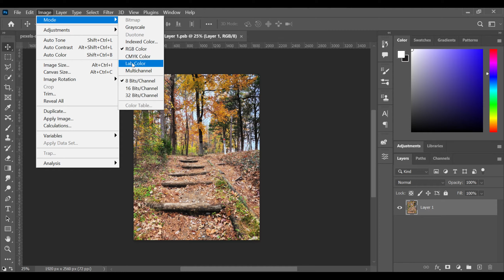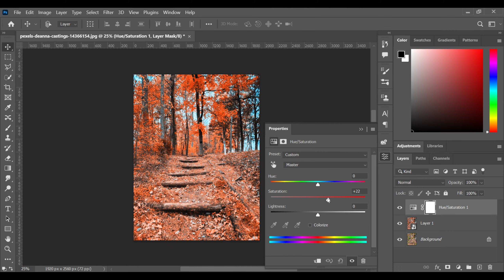1 minute Photoshop | Change Color of any photo | Tips and Trick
Welcome to [Creative Artistz], your go-to resource for all things Photoshop and graphic design. Whether you're a beginner just starting out or an experienced designer looking to take your skills to the next level, you'll find plenty of helpful tutorials, tips, and tricks here.

On this channel, we'll cover a wide range of topics related to graphic design, with a particular focus on using Adobe Photoshop to create stunning designs. From design theory and principles to step-by-step tutorials, you'll find everything you need to create beautiful, professional-grade designs.

Here's some of the content you can expect to find on this channel:

Photoshop tutorials: We'll walk you through the process of creating specific designs using Photoshop, covering everything from basic tools to advanced techniques.
Design theory and principles: We'll explore the principles of good design, including color theory, typography, composition, and layout, and show you how to apply these concepts to your own work.
Design challenges: We'll challenge you to put your skills to the test with fun design challenges based on specific themes or prompts.
Q&A sessions: We'll answer your burning questions about Photoshop and design in general.
Photoshop news and updates: We'll keep you up-to-date on the latest news and updates related to Photoshop.
We're passionate about design and we're here to help you become a better designer, so be sure to subscribe and hit the notification bell to stay up-to-date on all our latest content.